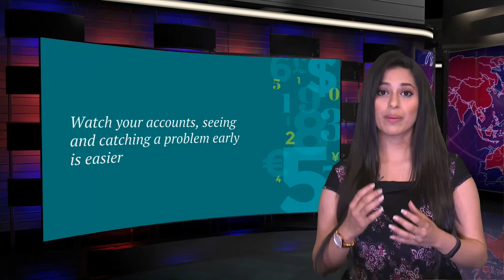Interview with the Head of Union Bank UK Ltd. On ZEE TV Part 3